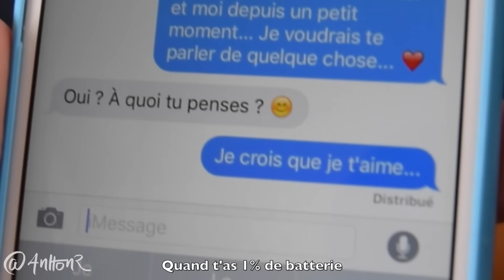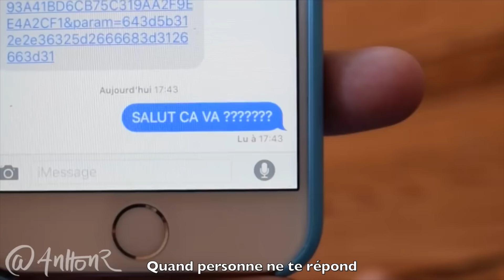ANTTON - INSTAGRAM COMPILATION #3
Mon pseudo sur Instagram : @anttonr
Ma page Facebook : Antton
Mon Snapchat : anttonr